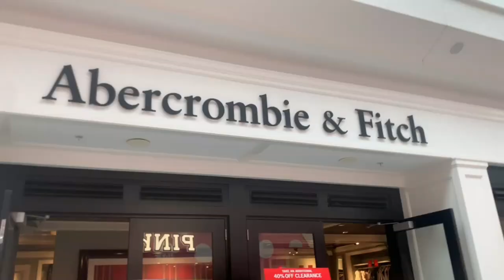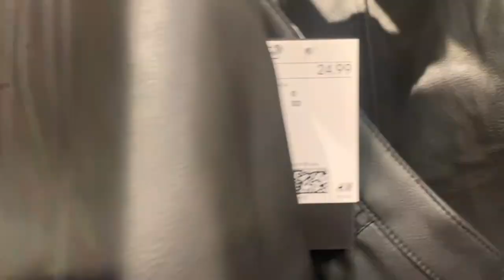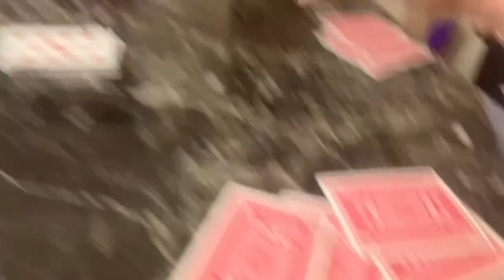The H House New Year